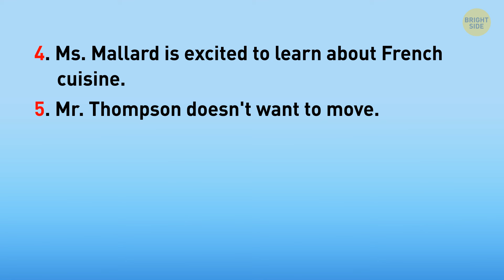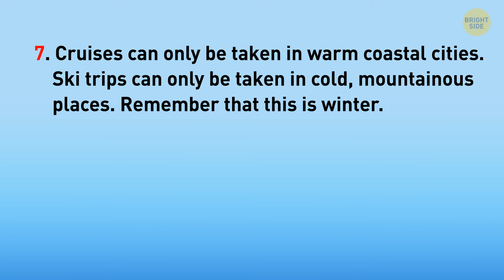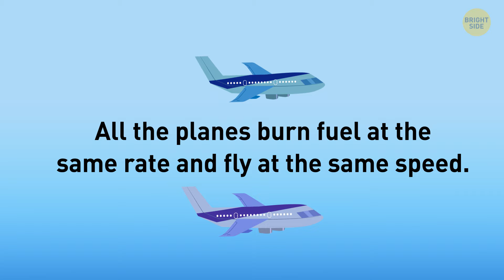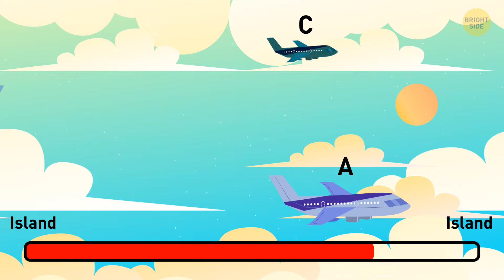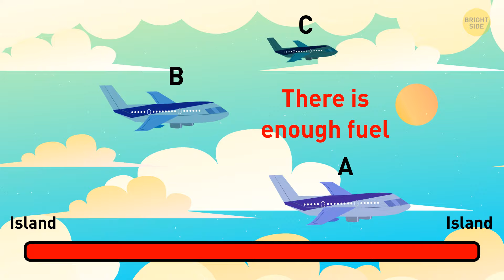Riddles Quiz: Mind Tricks That Will Test Your Critical Thinking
Think you’ve got what it takes to tackle some seriously tricky riddles? Put your brain to the test with our Riddles Quiz: Mind Tricks That Will Test Your Critical Thinking! Only the sharpest minds can make it through all the questions. If you love a good challenge and want to prove just how clever you are, this is your chance. From puzzles to brainteasers, these riddles will push your thinking to the next level. Are you ready to outsmart the quiz?